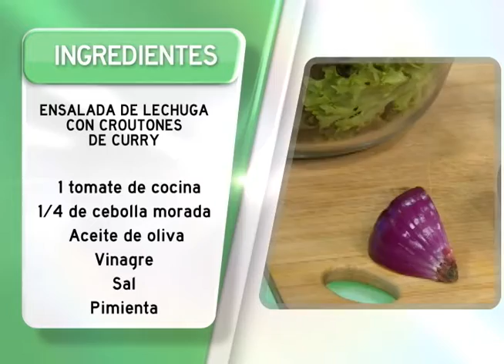Título nota en mayúscula y minúscula - Programa